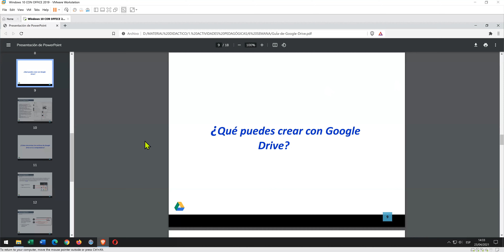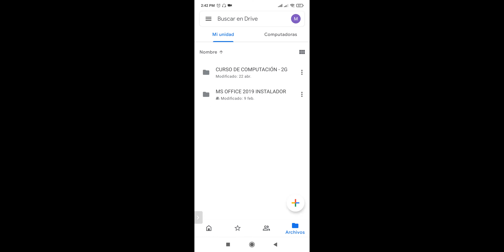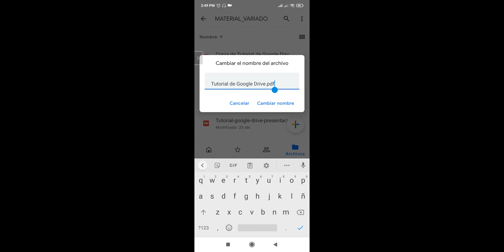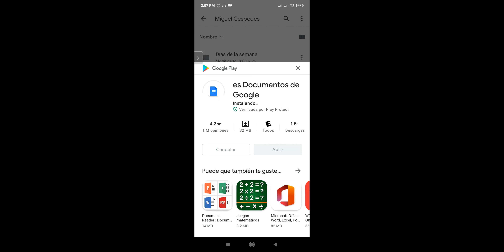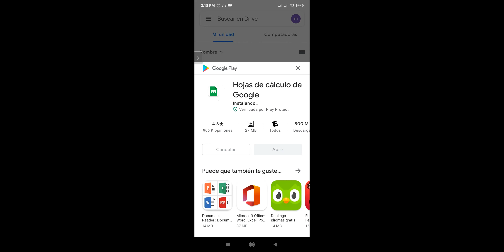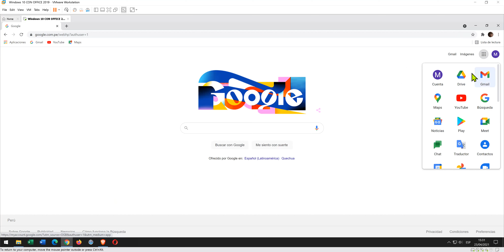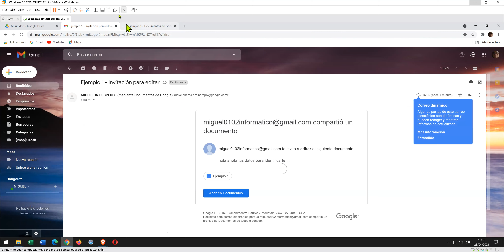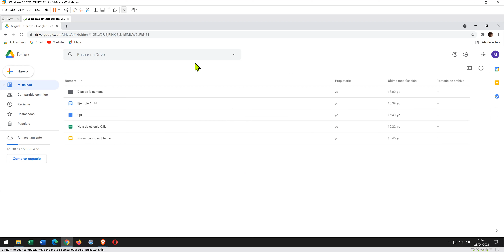TALLER DE GOOGLE DRIVE 2 CLASE 2 G